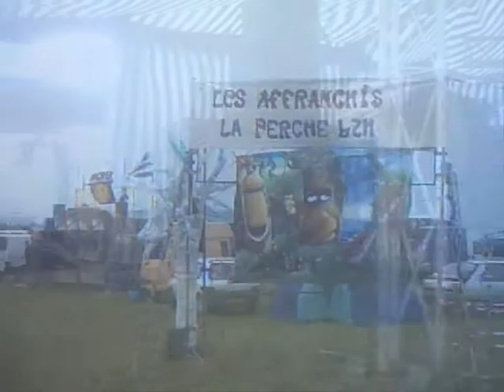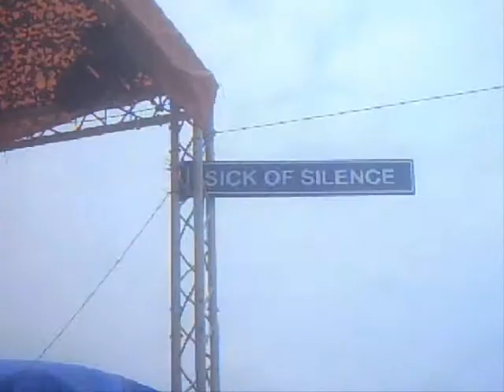sarkoval chavannes 02